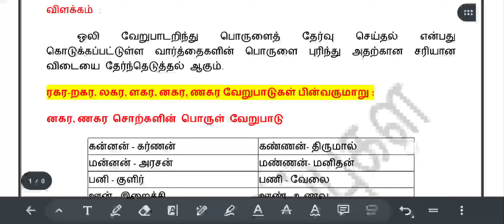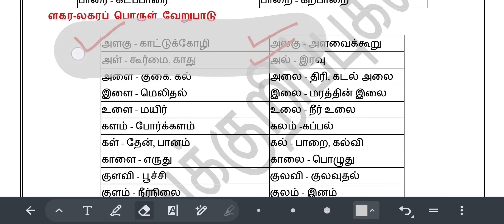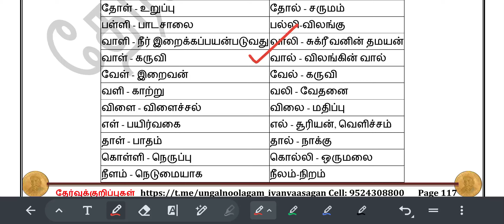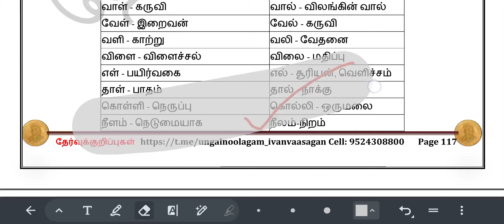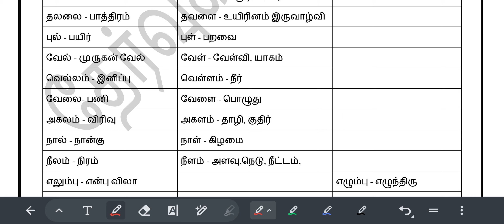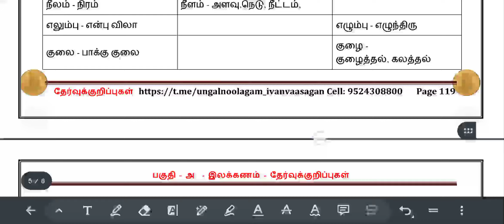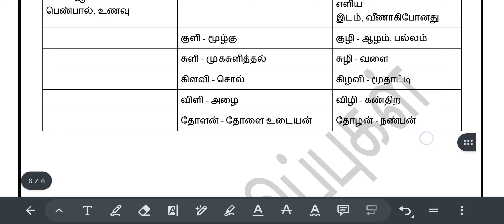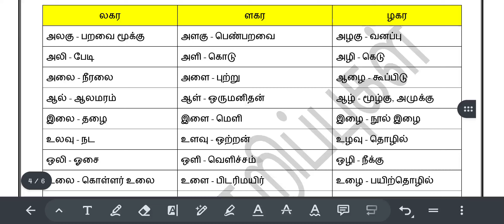ஒலி வேறுபாடறிதல் பகுதி-2 இதுல இருந்து ஒரு கேள்வி வருது group 4 tamil questions